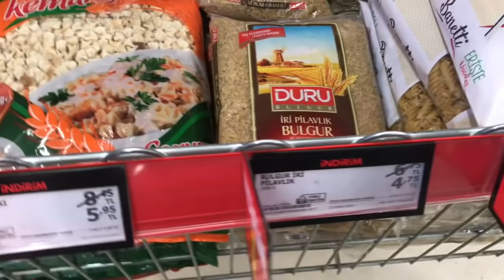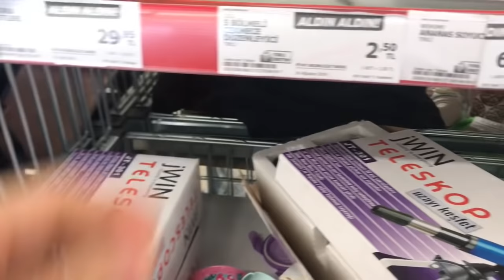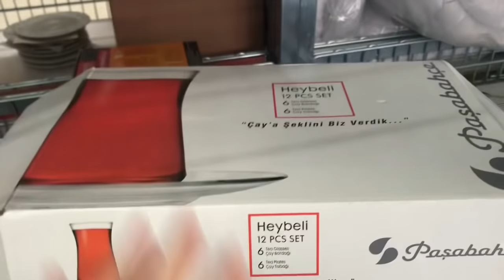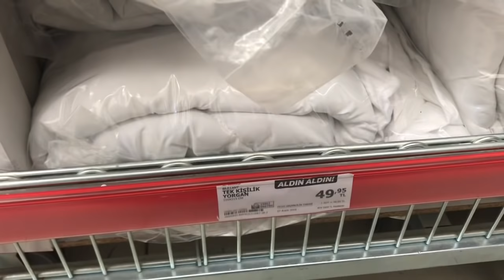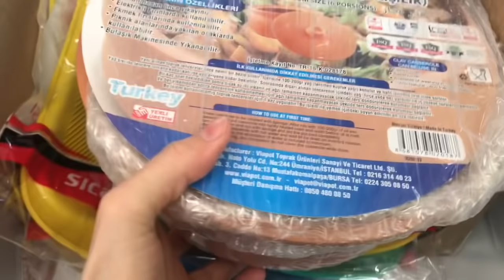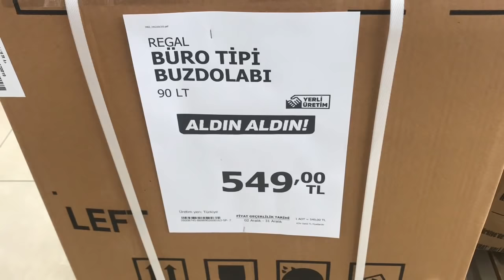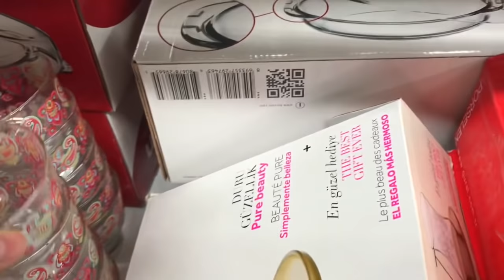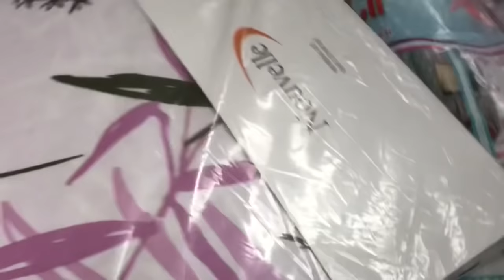A101 AKTÜEL ÜRÜNLER VE HAFTA SONU %30 İNDİRİM FIRSATINDAKİ ÜRÜNLER 🤩 ÇAY TAKIMI, TELESKOP 🔭🛍🎉